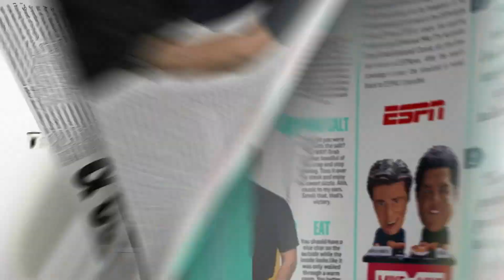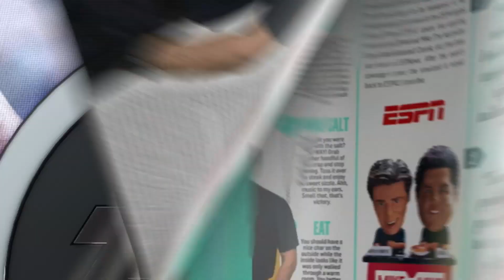Madden 17 - E3 - Mike and Ike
gallery en 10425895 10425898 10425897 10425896